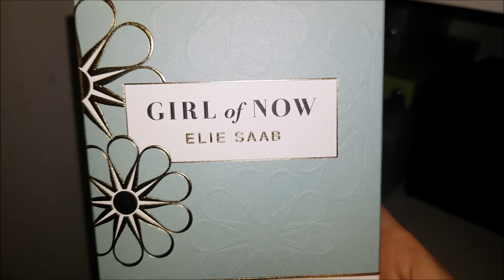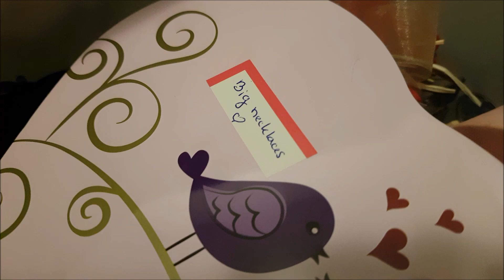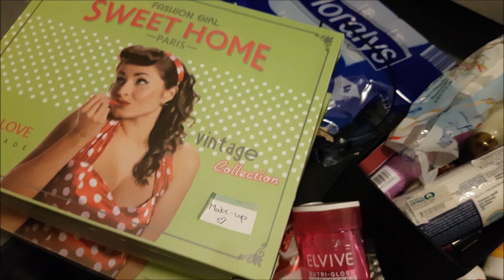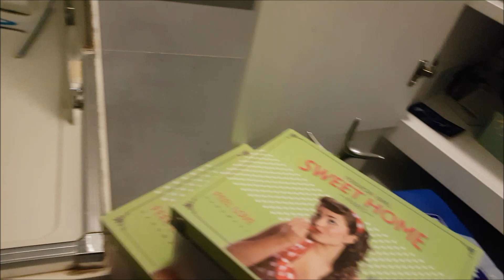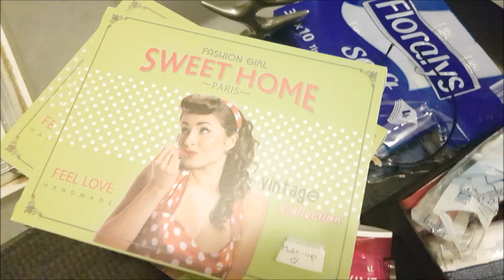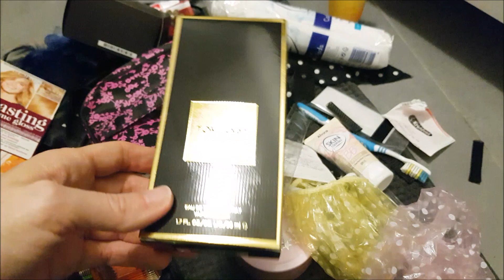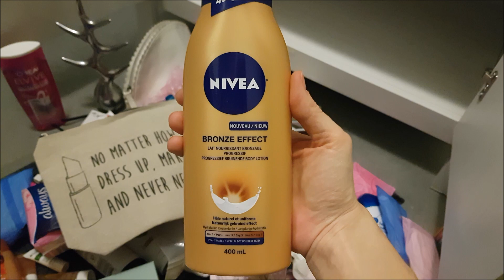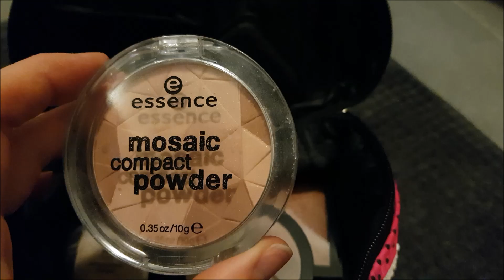Organizeaza Cu Mine 😉 Dulapul din Baie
Buna! Cum ziceam in clipul cu Planurile pe 2020, de anul asta imi doresc sa folosesc tot ce am in casa. Asa ca in clipul de azi va arat cum mi-am organizat eu dulapul din baie, ce am aruncat, ce pastrez, ce folosesc, ce imi place, ce nu si tot asa.
Astept reactia ta in comentarii si iti spun ca de fiecare data: Nu uita ca Viata e Frumoasa, Asa ca Tine!